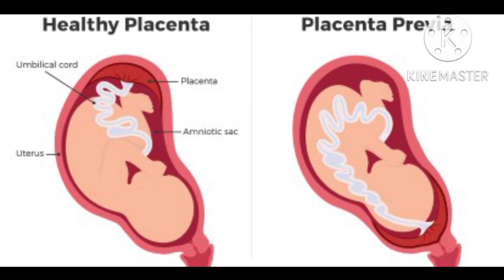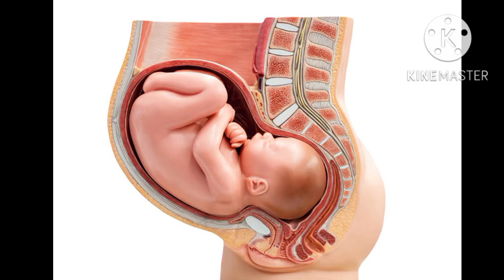ఆపరేషన్ డెలివరీ తప్పదని మనకు తెలియజేసి సంకేతాలు|normal delivery impossible symtoms in telugu